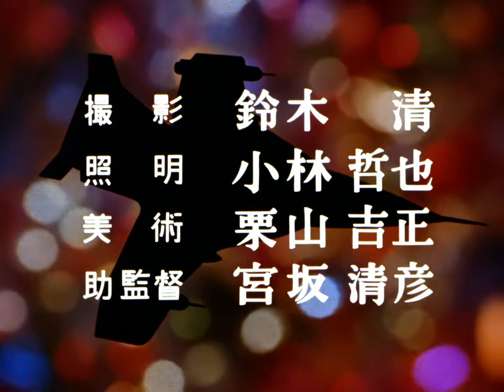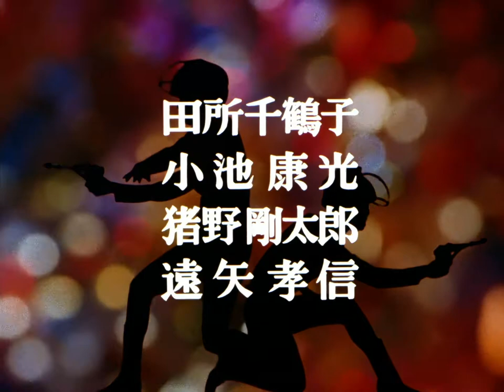杰克奥特曼日文版(1080P修复)第32集-落日の決闘